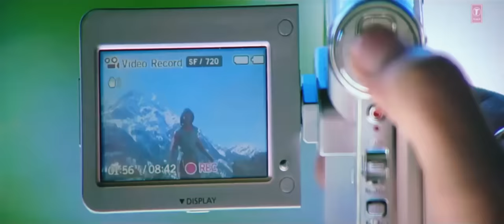Nga sngew kynjah#Krrish-khasi funny video(Soulful voice by Shibor Mawkon)